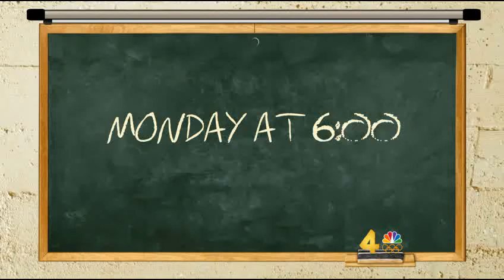BUSY WORK - ON YOUR DIME? (TSR JULY 2012)